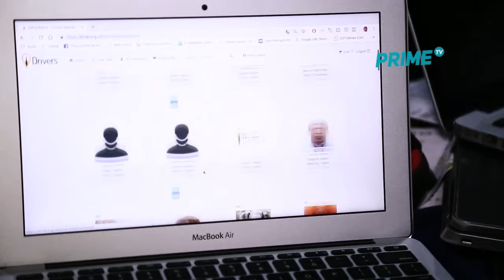TECH HUB : Driversng